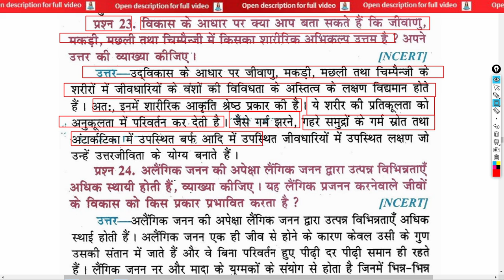जीवाणु मकड़ी मछली तथा चिम्पैंजी में किसका शारीरिक अभिकल्प उत्तम है? | Whose physical design is bette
class 10th biology full objective question All video playlist जीवाणु मकड़ी मछली तथा चिम्पैंजी में किसका शारीरिक अभिकल्प उत्तम है? | Whose physical design is better among bacteria spiders fish and chimpanzees? | baikteeriya spaidar phish aur chimpainjee mein kisakee phijikal dijain behatar hai?